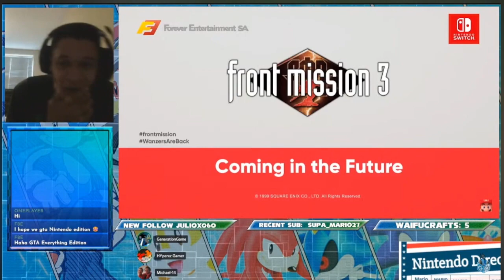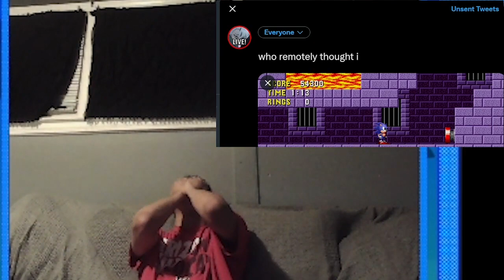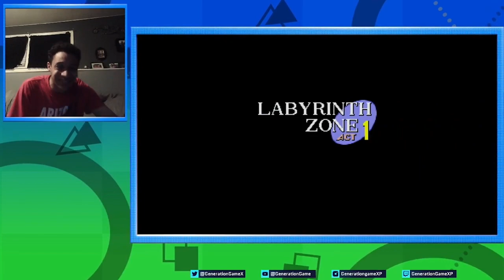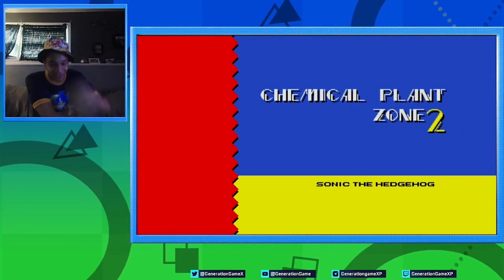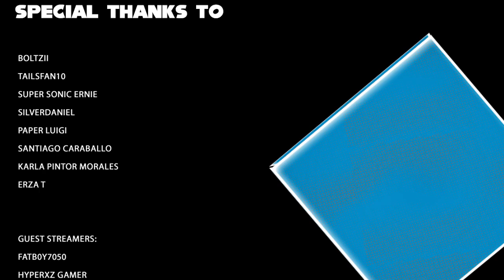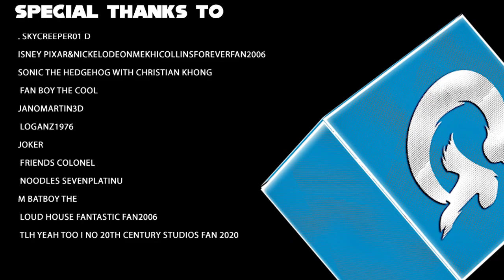GenerationGame Highlights: Best of 2022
With 2022 coming to a close, wanted to put together a highlight reel of all the fun moments I had this year.  See you next year